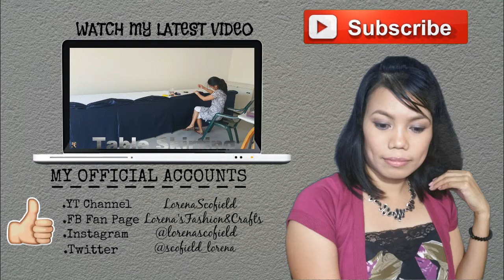Simple Hair and Make up for A Simple Bride || Civil Wedding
Hello guys, new make up video for you..
I got a privileged to do hair and make up with this Simple Bride. They had a Civil wedding but the Bride still look beautiful on her simple wedding dress but the make up though ( daananin na lang sa make up..LOL)

Camera I've Used - Samsung S7 Edge